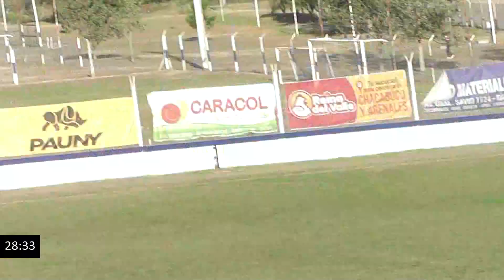VER FÚTBOL 9 de julio 2 - 1 Atlético Río Tercero / 6º fecha Liga Regional R3 2022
LIGA de RÍO TERCERO de FÚTBOL. Podrás encontrar además entrenamientos, goles y mucho más. En dicha liga participan entre otros equipos el Club Sportivo 9 de Julio de Río Tercero, Juventud Alianza de Despeñaderos, Vecinos Unidos, Atlético e Independiente de Río Tercero, Sportivo Belgrano de Almafuerte, Belgrano FC de Berrotarán, Atlético Ascasubi, Deportivo Villa del Dique, Juventud Agrario de Corralito, Recreativo Elenense, Atlético Independiente de Hernando, Fitz Simon de Embalse, Deportivo Italiano de Santa Rosa, Deportivo Huracán de Tancacha, UDCISA de San Agustín entre otros.  Se dan cita además de los partidos videos con  jugadas, entrenamientos de la Liga Local y del Torneo Federal Regional Amateur se dan cita para que puedas ver, guardar y comentar.

Torneo REGIONAL FEDERAL AMATEUR 2022/23 de la ASOCIACIÓN DEL FÚTBOL ARGENTINO (AFA).